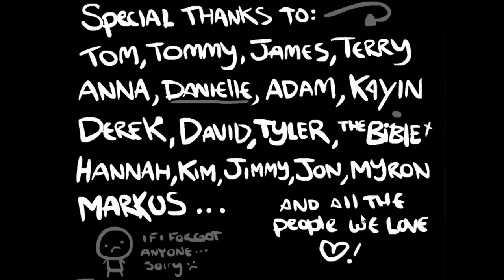Matty Plays The Binding of Isaac EP : 10 Randomly Annoyed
I get kind of annoyed while playing today but ya know it all turns good even though the items are pretty terrible.